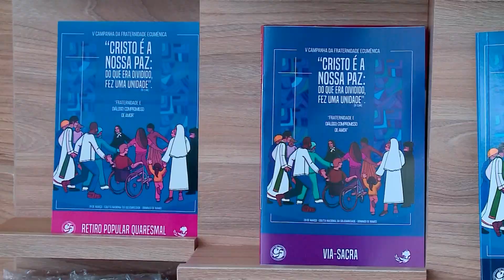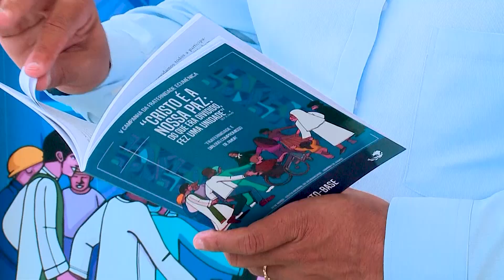CNBB lança publicação para a Campanha da Fraternidade de 2021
A editora da Conferência Nacional dos Bispos do Brasil lançou uma série de subsídios como base de preparação para a Campanha da Fraternidade de 2021. O material já está disponível para todos os católicos.

Reportagem de Filipy Barcelos e Ersomar Ribeiro